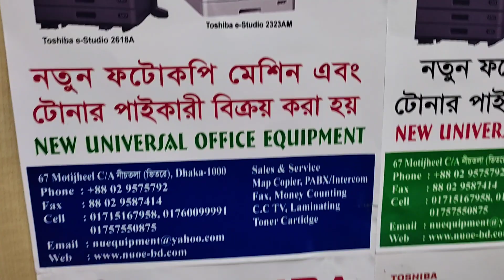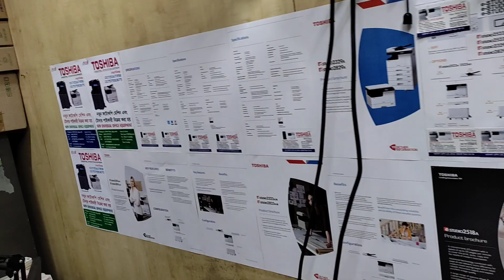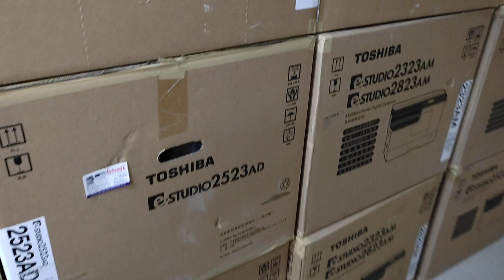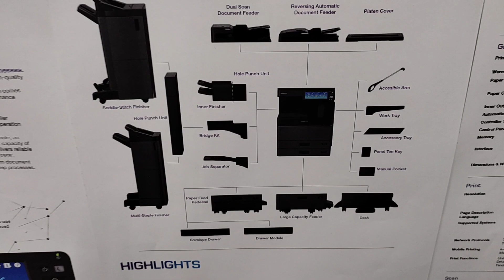call for service c260,c270,Toshiba photocopier 2809A price in wholesale office 01757550875